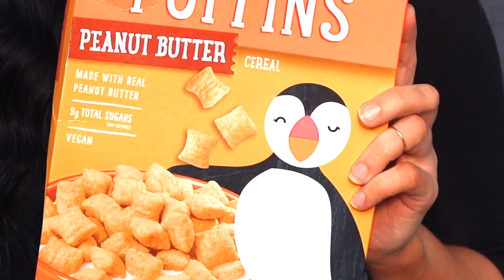Fitness Gal Grocery Haul (Chicago Dom's Kitchen and Market)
Today I'm taking you through a fitness gal grocery haul! I went to Dom's Kitchen and Market here in Chicago and found some good fitness gal staples!

I found a lot of high protein ideas in this grocery haul and everything was just under 100 bucks!

Let me know if you want to see more fitness gal grocery hauls here on my channel :D

And If you're looking for a gym program that will help you get in shape, look no further! Download my FREE 12-week gym program. This program is designed to help you lose weight, build muscle, and get healthy. So whether you're a beginner or an experienced exerciser, this program is perfect for you.